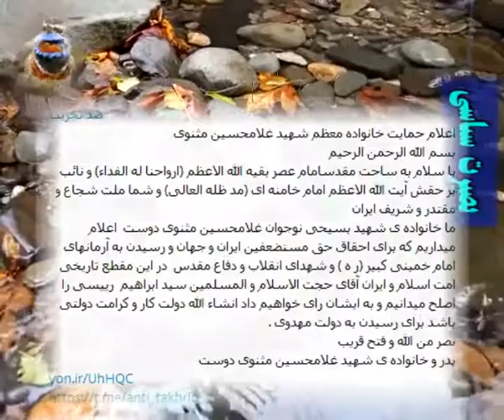ıllıllı اخبار به روز انتخابات 96 ıllıllı